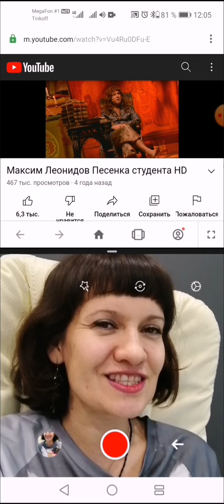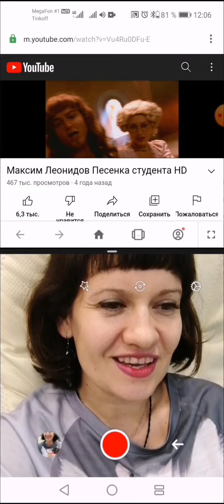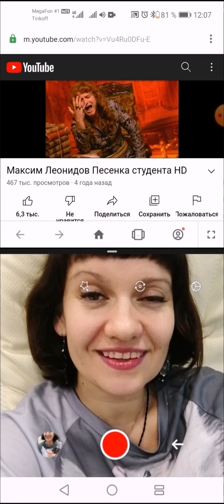LEOPARDA cover to Максим Леонидов Песенка студента (во французской стороне)